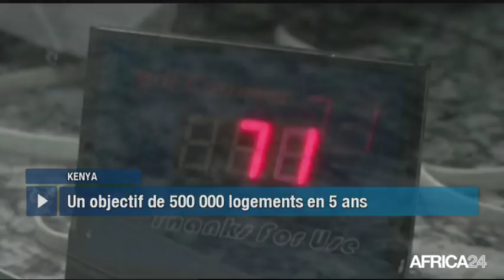Le Journal du lundi 9 avril - 8h GMT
Algérie, APPEL DU FLN À UN 5ÈME MANDAT DU PRÉSIDENT. Kenya, AMÉLIORATION DE L'OFFRE EN LOGEMENT. Soudan du Sud, LE FLÉAU DES MINES ANTIPERSONNEL. Cameroun, SOSUCAM MENACE D’ARRÊTER SA PRODUCTION.